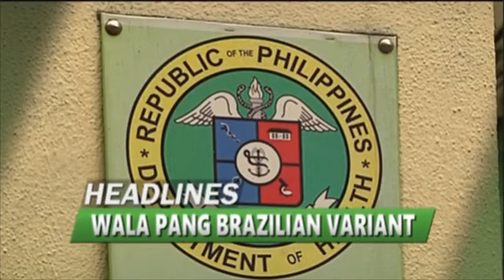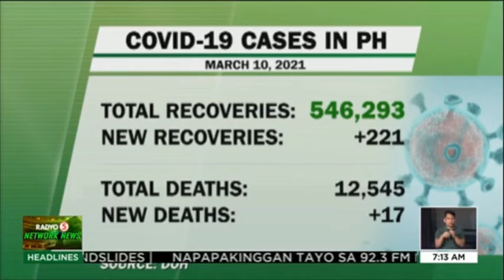Radyo5 Network News | March 11, 2021 REPLAY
Special mention at 30:41 to DXTY 101.1 News FM Zamboanga serving Western Mindanao.